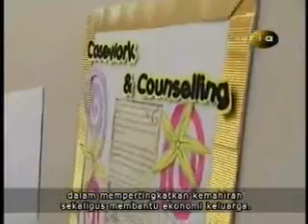Suria Berita FSC opening.wmv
Opening Ceremony of PPIS Jurong FSC at Bukit Batok as covered by Suria. GOH was Dr Yaacob Ibrahim.